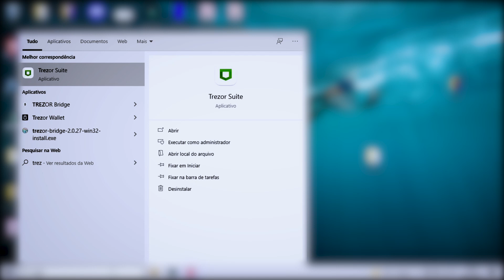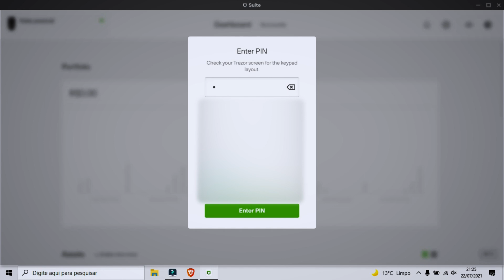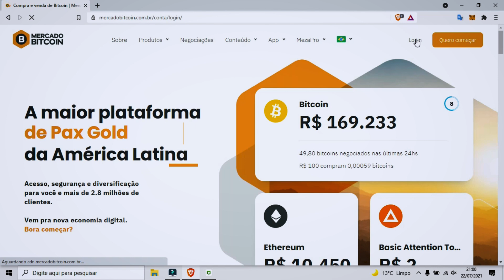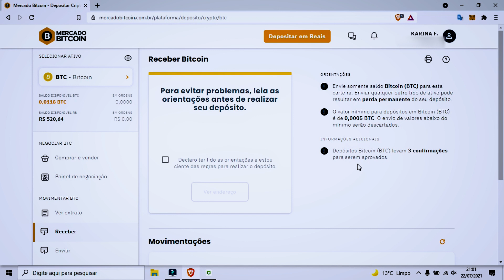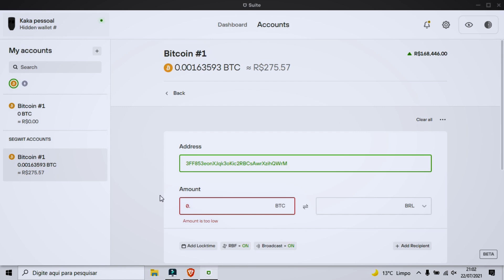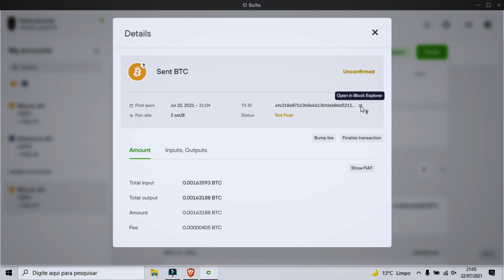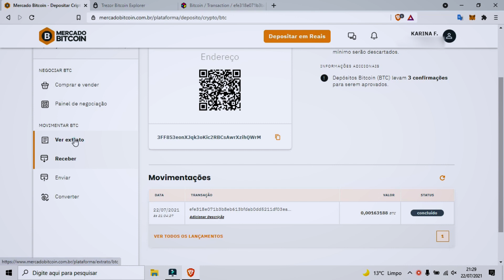Como transferir BITCOIN para o Mercado Bitcoin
Esse vídeo é um tutorial pra te mostrar como transferir bitcoin da sua trezor, ledger ou qualquer outra cold wallet para a sua conta na exchange. Se liga nesse passo a passo e qualquer dúvida deixa aqui nos comentários.

🟠 Bitcoin Starter - aprenda tudo sobre Bitcoin, como multiplicar e proteger seu dinheiro

⚡Ajude a melhorar nossos conteúdos: envie um review e receba sats!

00:00 - Passo a passo transferência criptomoedas na trezor
02:41 - Passo a passo transferência criptomoedas na exchange
03:37 - Enviando bitcoin da cold wallet para a exchange
05:21 - Conferindo envio de bitcoin no explorador de blocos
05:51 - Recebendo bitcoin na conta do Mercado Bitcoin